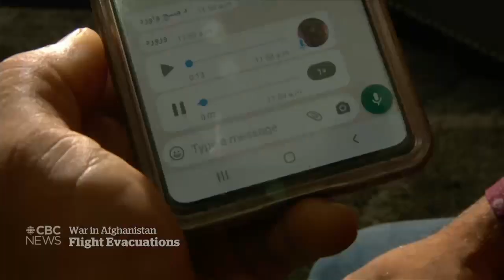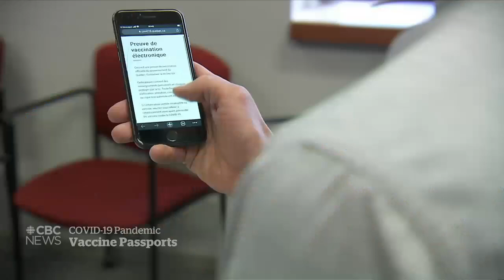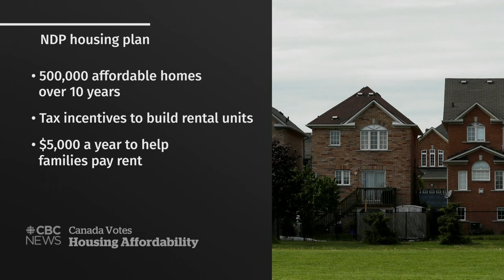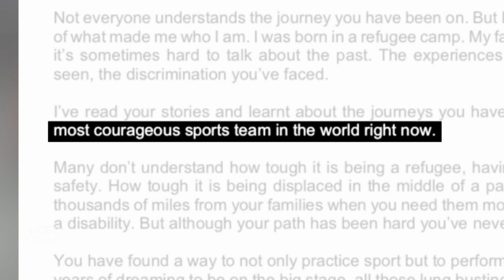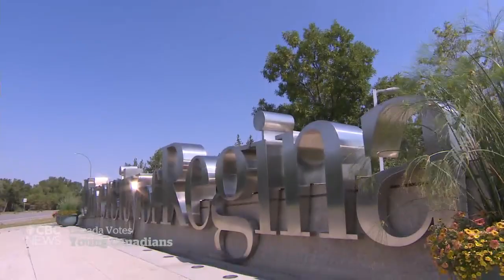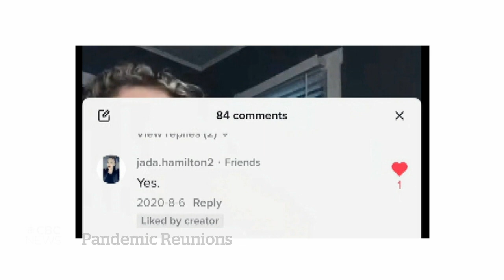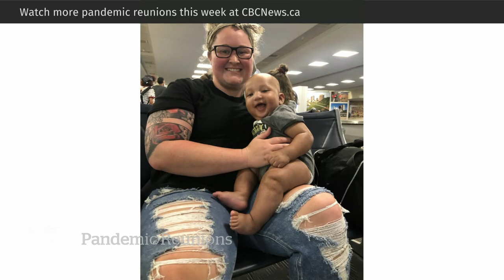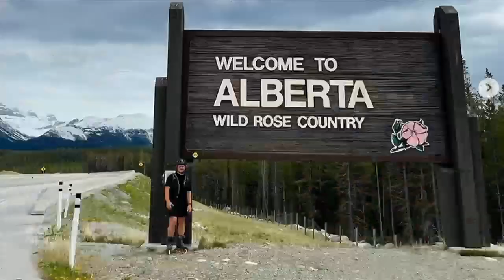CBC News: The National | Escape from Kabul, B.C. mask mandate, Young voters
August 24, 2021 | An Afghan interpreter’s harrowing escape out of Kabul. Rising COVID-19 cases force B.C. to reverse its mask mandate. Plus, the big priorities of some of Canada’s young voters.

00:00 The National for August 24, 2021
00:58 Taliban takeover of Afghanistan
01:36 Former interpreter's escape from Afghanistan
04:22 Virtual G7 meeting on Afghanistan
07:14 Several provinces bring back mask rules
09:48 Quebec pushes ahead with vaccine passport
10:15 Vaccine mandate announcements
10:35 N.W.T. reports 1st COVID-19 death
12:32 Hundreds given 'invalid' vaccine doses in B.C.
12:51 Sask. apologizes for false-positive tests
13:10 Canada Votes: affordable housing crisis
15:19 Heat warnings in Quebec and Ontario
15:42 White Rock Lake wildfire damage
16:02 Tornadoes damage farms in Sask.
19:14 Tokyo 2020 Paralympic Games begin
22:03 Alphonso Davies praises Refugee Paralympic Team
23:04 Canada Votes: What young voters want
28:27 Canada's affordable housing shortage
32:22 Pandemic Reunions: Jenni and Jada
38:20 Rolling Stones drummer Charlie Watts dies
42:51 The Moment